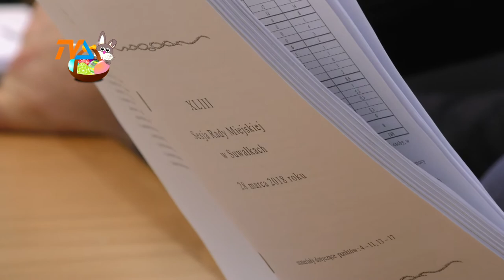Rolnik blokuje budowę |TVSUWAŁKI